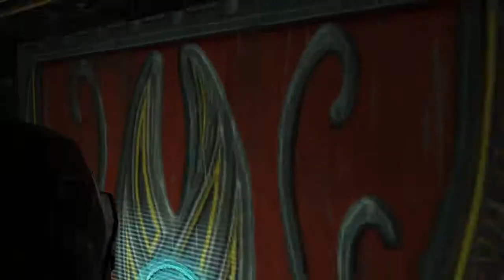Dead Space 2 Gameplay Walkthrough Part 4 PC [NO COMMENTARY]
Hello Everyone

Today i am Playing Best Survival Horror Game Dead Space 2 Part 4 Gameplay PC with no commentary.

STORY:
The game begins in an asylum on the Sprawl, a densely populated civilian space station built onto the last remaining shard of Titan, one of Saturn's moons, and site of the first planet crack. Isaac Clarke awakens with no memory of the past 3 years since Aegis VII, having just been awoken by Franco Delille (protagonist of Dead Space Ignition), an engineer on the Sprawl who was sent by Daina to rescue Isaac. With the already-ongoing Necromorph outbreak, an Infector kills and mutates Franco into a Slasher in front of Isaac, leaving Isaac to escape on his own.

While running away from the chaos of the Necromorph outbreak, he stumbles upon a bloodied Foster Edgars, a scientist that oversaw Isaac and Nolan Stross' sessions, put him in a neck hold with a medical knife to Isaac's neck. Isaac pleads with Edgars to let him go while they can still evac the station. Edgars frees Isaac from his straight-jacket and kills himself. Soon, Isaac is contacted by Daina Le Guin, a woman claiming to have a cure for his "condition". He is also contacted by fellow patient Nolan Stross (a main character from Dead Space: Aftermath), who endured a treatment similar to Isaac's. Daina explains that Sprawl Director, Hans Tiedemann, is building a new Marker using information encoded in Isaac and Stross' brains. She also claims that a self-replicating signal was imprinted on Isaac's mind by his previous encounter with the Marker, putting his life in grave danger, which Tiedemann kept in check with memory suppressants. Ignoring Stross, Isaac fights his way through the city (still filled with survivors trying to escape the Necromorphs to reach Daina. Along the way, Isaac experiences hallucinations of Nicole, which become more vivid as "she" tries to deter him from his task. Once he reaches Daina, she reveals herself to be a Unitologist agent and has Isaac restrained. Isaac pleads her to leave him alone and give him a cure but she assures him that there is no cure and claiming that they need him to build more Markers to spread Convergence, an event foretold in Unitology, across the universe; however, an EarthGov gunship strikes their space ship, killing Daina and her associates and allowing Isaac to escape.

Stross contacts Isaac, claiming that they can destroy the Marker, telling him its location in the Sprawl's Government Sector; left with no choice, Isaac reluctantly decides to trust Stross. As he makes his way there, Isaac comes across Ellie Langford, a CEC pilot who lost her crew during the outbreak. She eventually joins their mission after coming across Stross, almost killing him but was convinced by Isaac to keep him alive and safe from danger. As they travel through the Sprawl, they encounter several obstacles caused by Tiedemann and the Necromorphs. Tiedemann uses a solar array beam that Isaac activated earlier to turn back on the life support in the station, to cut off the transport tube to the government sector, forcing Isaac to venture back inside the Ishimura, which is docked at the Sprawl for decontamination and repair after the events of the first game. Later on, Stross' dementia worsens, causing him to gouge Ellie's eye out with a screwdriver, repeating "steps" to her; she survives, and Isaac kills him in self-defense. After weathering further verbal assaults from Nicole, Isaac comes to accept the guilt of being unable to prevent her death, causing the visions to become benign.